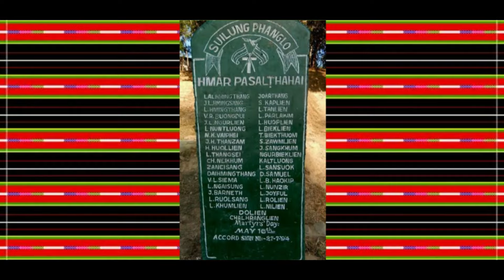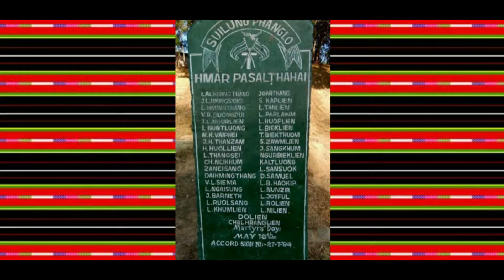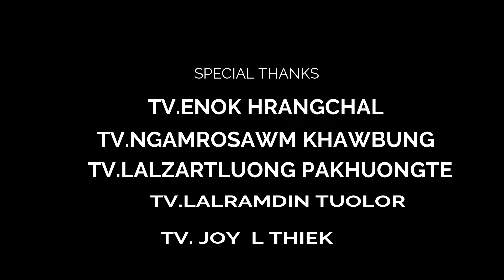B Lalsanglien Inbuon - Hnam Pasalțha(Official Music Video)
Song: Hnam Pasaltha
Singer: B Lalsanglien Inbuon
Composer: Crossmoi Intoate
Recording: Excavation Digital Studio
Video: James L Hmar